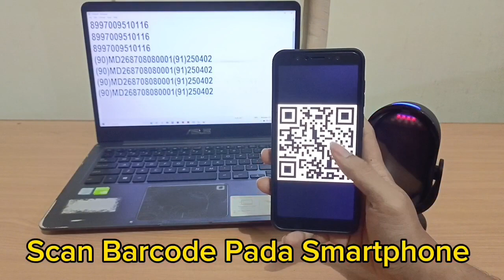Barcode Scanner Auto 1D dan 2D MP-2600A